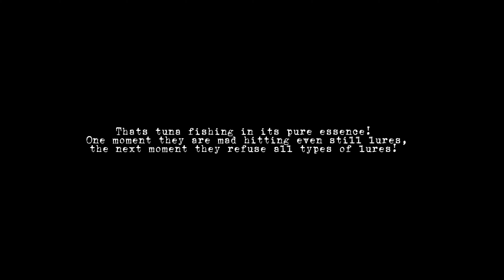Tuna Fishing in its pure essence! CRAZY tuna airborne all over the place. Gibraltar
Tuna fishing in its pure essence!
One moment they are mad hitting dead still lures,
the next moment they refuse all types of lures, retrieves, approaches, you name it!